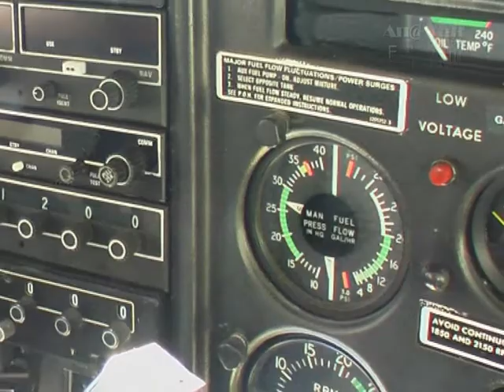NZ 02/26 Neuseeland - Paradies am Ende der Welt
Die neuseeländischen Südalpen aus der Vogelperspektive.
Unterwegs auf der Südinsel

Teil 2 einer aus 26 Teilen bestehenden Dokumentation einer 3 wöchigen Neuseelandreise.
Den Reisebericht und viele tolle Fotos zu diesem und vielen anderen schönen Reiseabenteuern findest Du